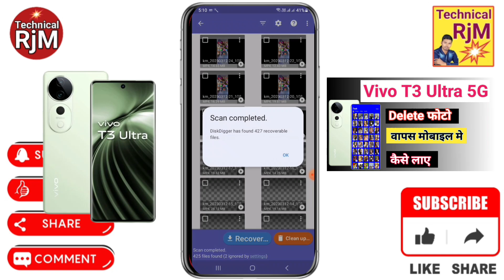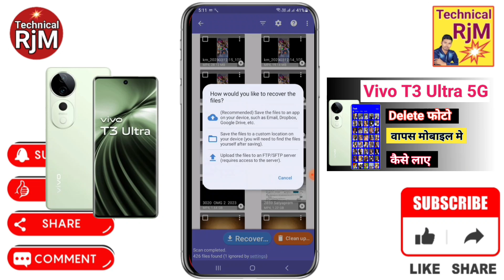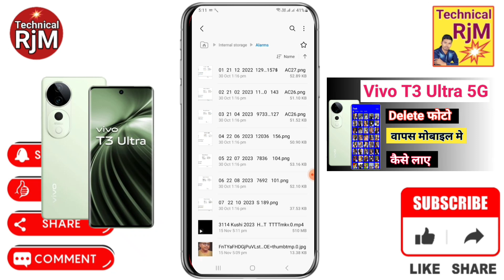Vivo T3 Ultra 5G Delete Photo Wapas kaise laye Vivo T3 Ultra 5G Deleted Photo Recovery Delete Video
About Video.Vivo T3 Ultra 5G Delete Photo Wapas kaise laye Vivo T3 Ultra 5G Deleted Photo Recovery Delete Video Wapas kaise laye

Queries Solved
Vivo T3 Ultra 5G delete photo wapas kaise laye,
Vivo T3 Ultra 5G deleted photo recovery,
Vivo T3 Ultra 5G delete photo recover kaise kare,
Vivo T3 Ultra 5G delete photo kaise nikale,
Vivo T3 Ultra 5G me photo delete ho gaya wapas kaise laye,
Vivo T3 Ultra 5G photo recovery,
Vivo T3 Ultra 5G me recycle bin kaha hai,
Vivo T3 Ultra 5G recycle bin,
Vivo T3 Ultra 5G recycle bin settings,
Vivo T3 Ultra 5G trash file,